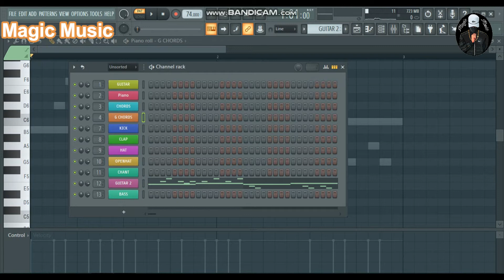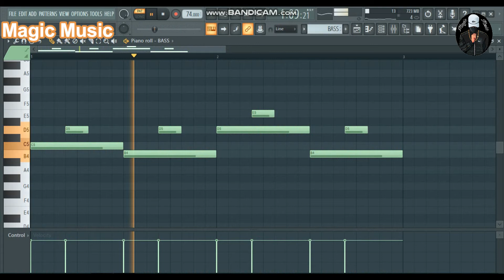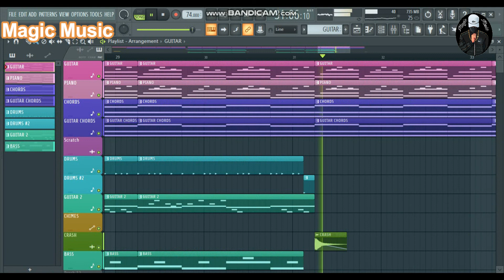How_To Make_Romantic_Beat_In FL Studio-( Magic Music )_Free FLP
Deconstruction Music :- Magic Music
Software :- Fl Studio 20 Daw
No Proper  mix and Master
Song Tempo :- 74
Music Label :- Magic Music

Free FLP :- Want Flp Click This Link And Hit The Red Button

Note :- Comment me Your Email I will send You Flp But I will Give the flp after 500 Subscriber so if you take flp so you will be subscribe to my channel and comment me your email and more and more Share and Like The Video

Enjoy The Deconstruction Video And Don't Forget To Subacribe